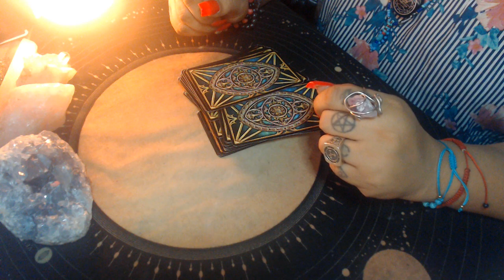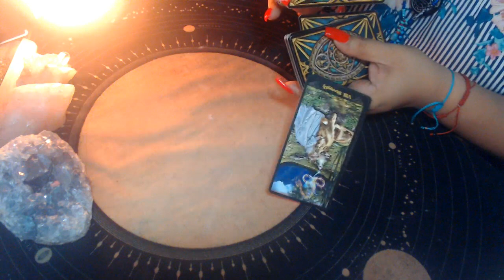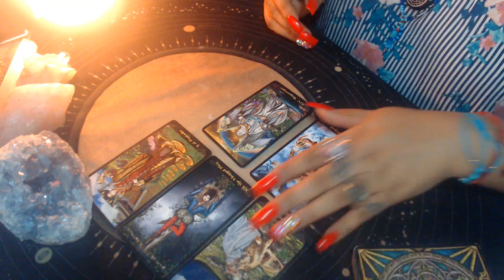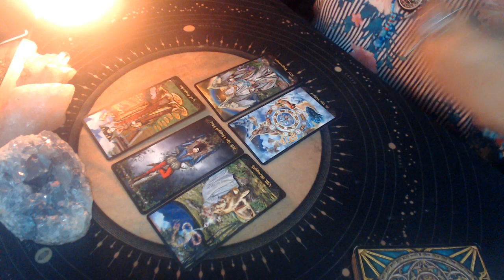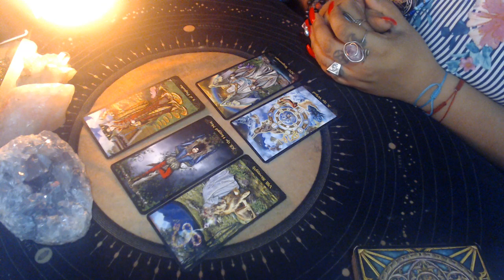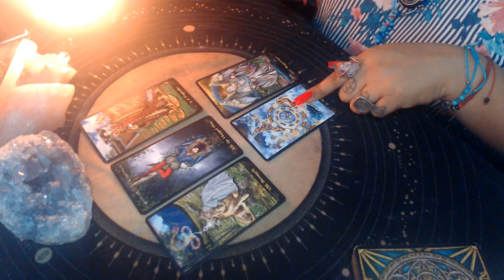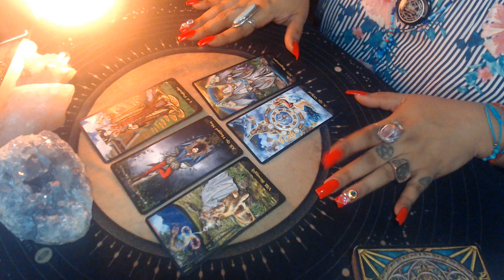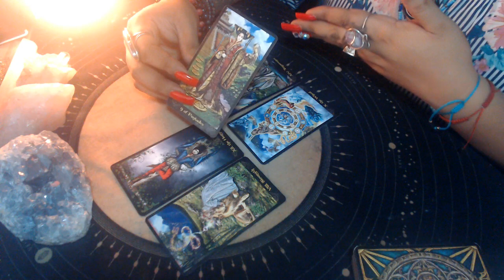AQUARIUS JUNE 2021 LOVE "WHEEL IS TURNING IN YOUR FAVOR"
3 Card Reading
30 Min Reading
1 Hr Reading